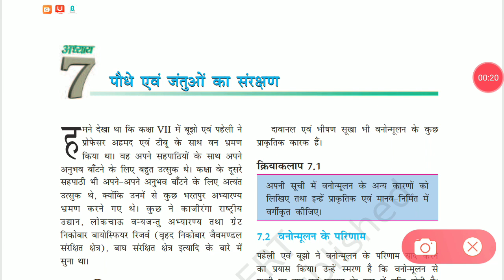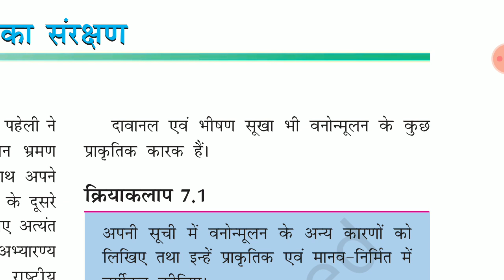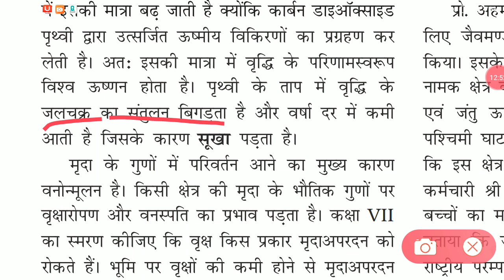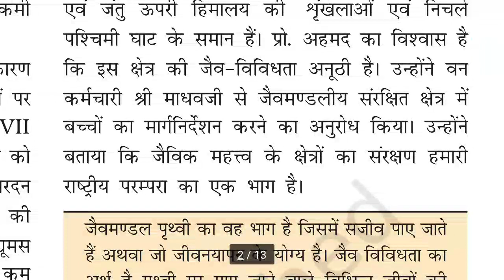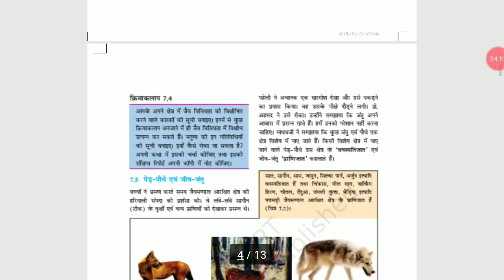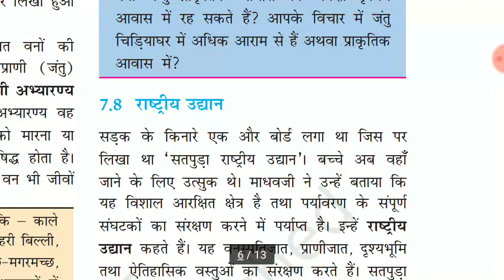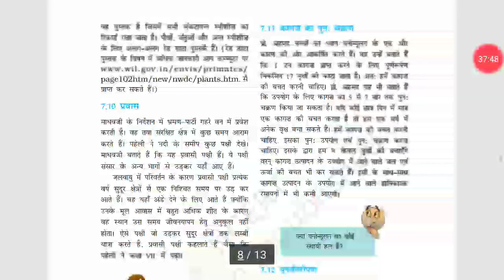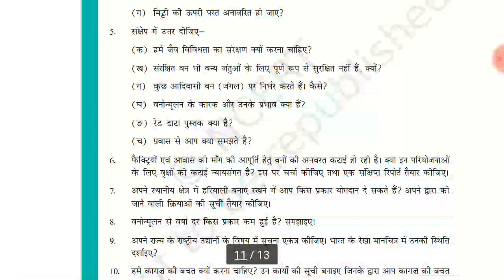NCERT science class-8//chapter-7 in hindi